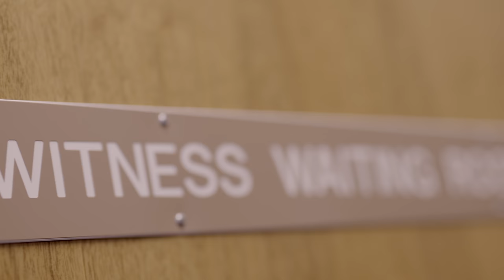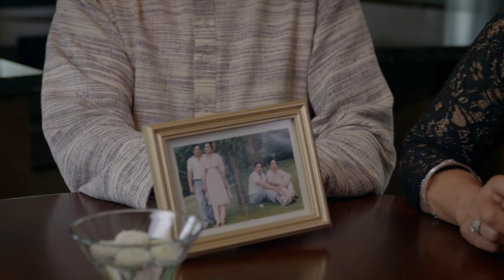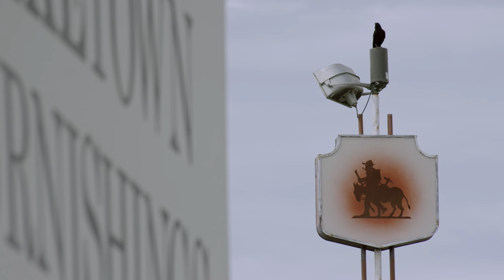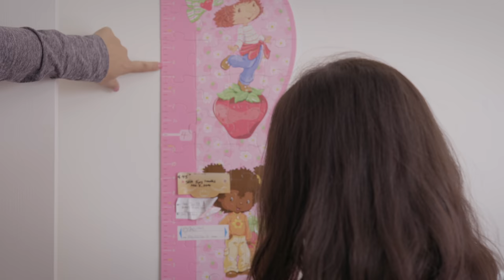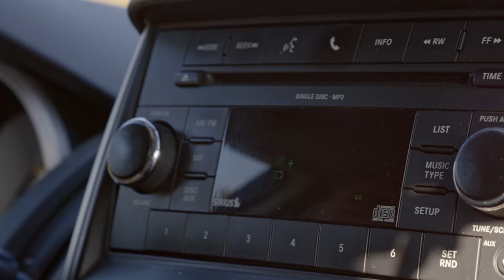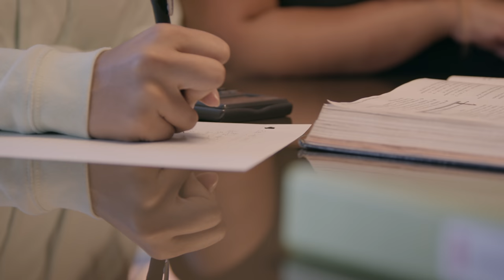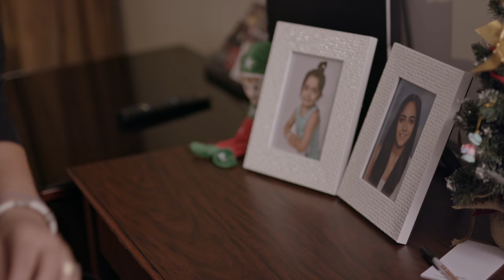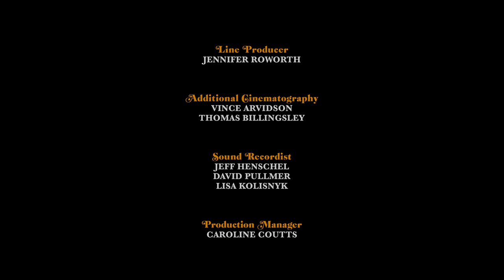Because We Are Girls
A conservative Indo-Canadian family in small-town British Columbia must come to terms with a devastating secret: three sisters were sexually abused by an older relative beginning in their childhood years. After remaining silent for nearly two and a half decades, the sisters finally decide to come forward—not only to protect other young relatives, but to set an example for their daughters as well.

Directed by Baljit Sangra - 2019 | 85 min